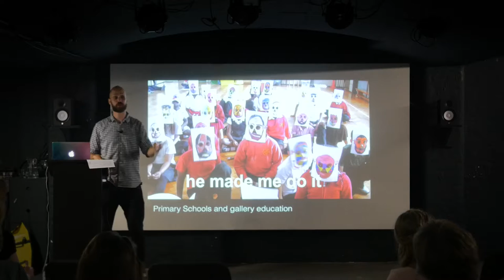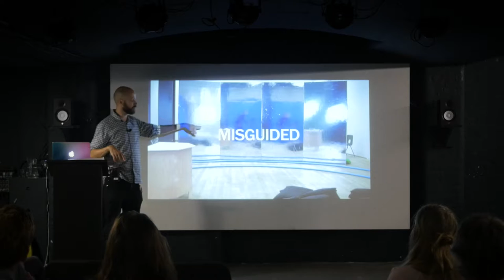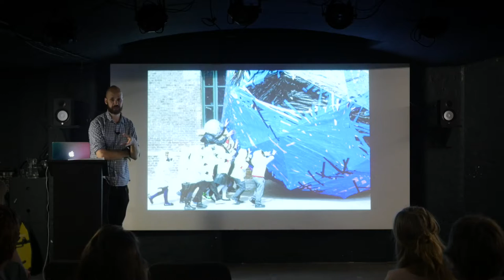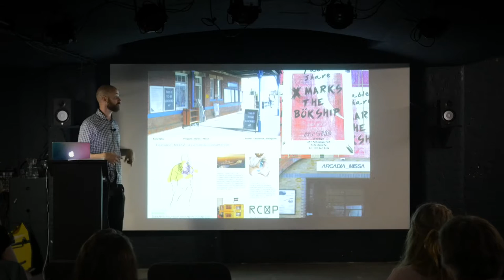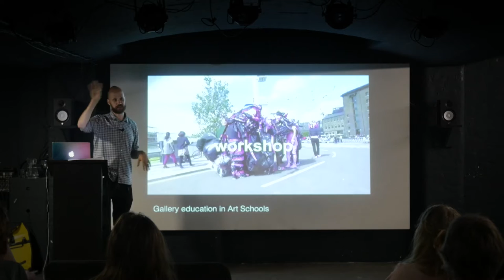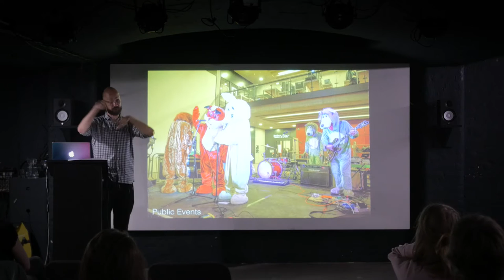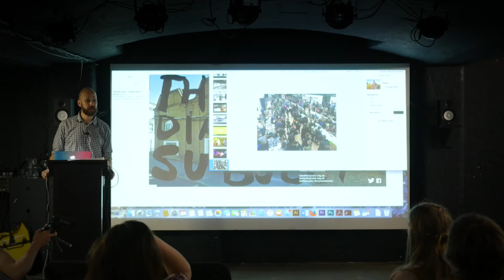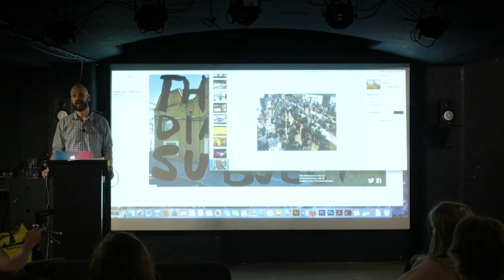Modern Art Oxford | Alex Schady | What's Important: Art & Education